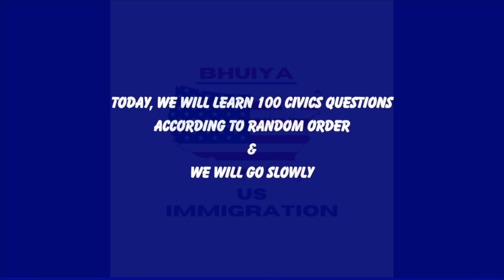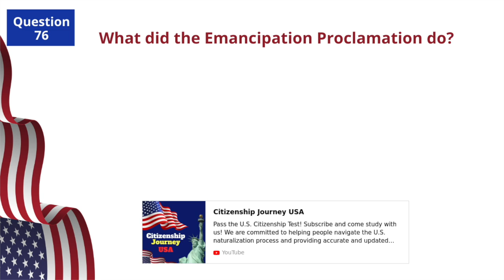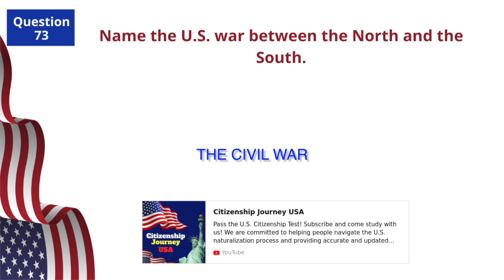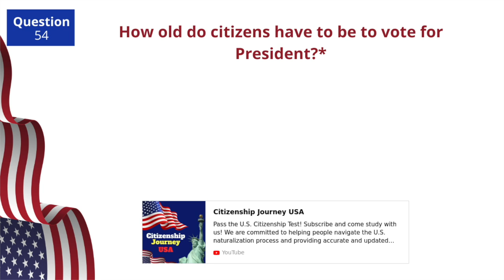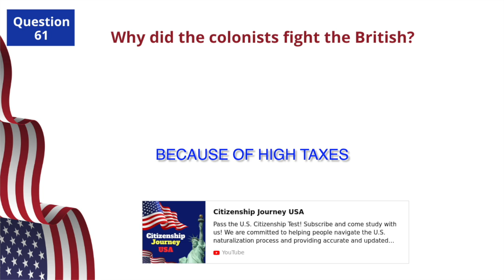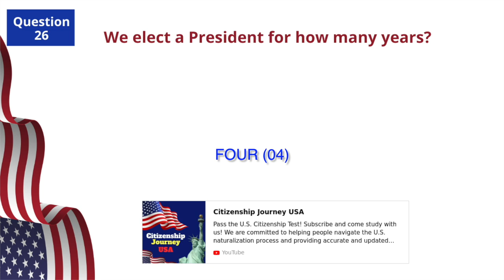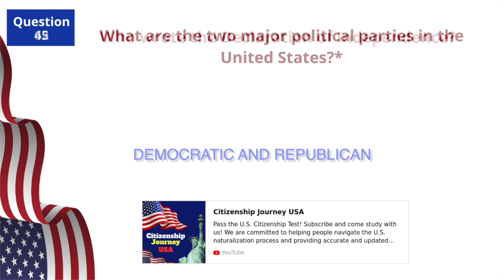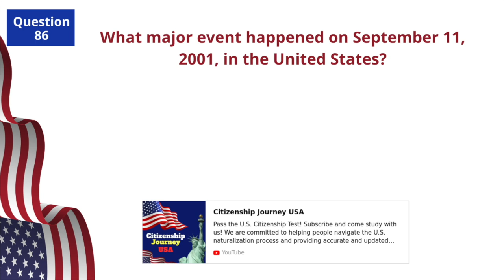EASY Practice of USCIS Official 100 Civics Questions & Answers for US Citizenship Interview 2023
2023 (Full Answers) USCIS Official 100 Civics Questions & Answers for US Citizenship Interview 2023,

2023 EASY Answer SLOW USCIS Official 100 Civics Questions and Answers US Citizenship Interview 2023,

US Citizenship Interview 2023, US Citizenship Test, n400 interview 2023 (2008 Version, easy to learn and remember),

Practice your civics questions with EASY answers! ALL 100 USCIS Official Questions and Answers (2008 VERSION) for the U.S. Citizenship Interview 2023,

100 Civics Questions 2023 by 9 Groups for the US Citizenship interview (2008 Version, easy to learn),

2023 EASY Answer Fast USCIS Official 100 Civics Questions and Answers US Citizenship Interview 2023,

This version is VERY EASY to Memorize the 100 civics questions and answers. 2023 Updated USCIS Full answers with random order. This version is easy to practice. This version is easy to practice listening so we believe you can remember all questions and answers in one week.

If you want to become an American, it is your responsibility to learn about US History and the Constitution. This video will provide you with 100 Civics Questions that you can use to prepare for the US Citizenship Interview. The US Citizenship Interview is a test that you will take to become a US Citizen. This video will help you pass the test!

During the US Citizenship interview, an officer administers a naturalization test to determine whether an applicant meets the English and civics requirements. The civics requirement is to test knowledge of U.S. history and government, which is determined by a civics test.

An applicant has two opportunities to pass the English and civics tests: the initial examination and the re-examination interview. USCIS denies the naturalization application if the applicant fails to pass any portion of the tests after two attempts.